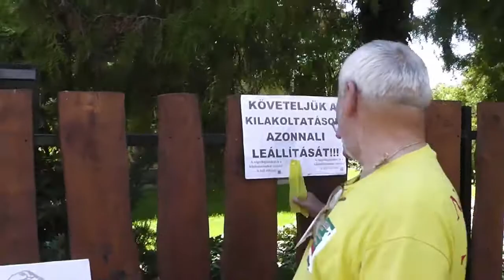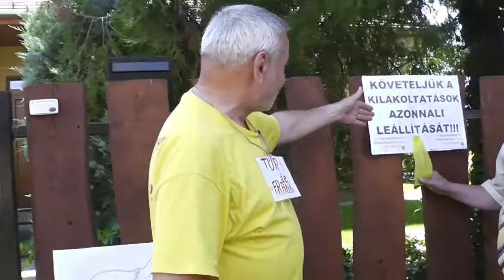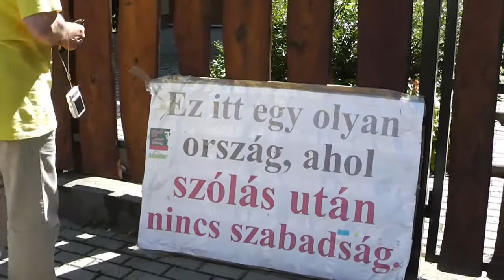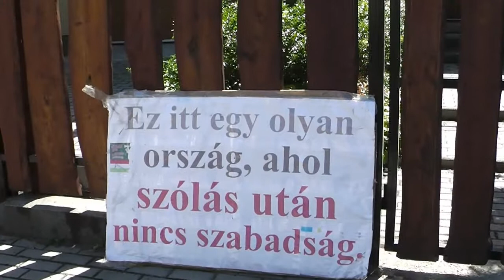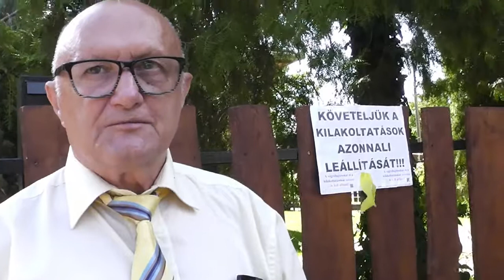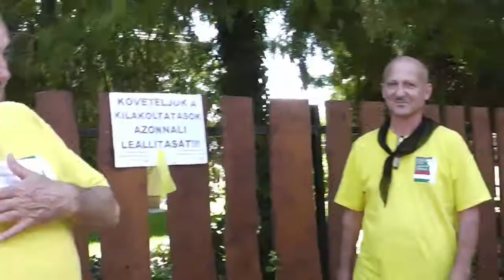Bóna elvtársat is meglátogattuk